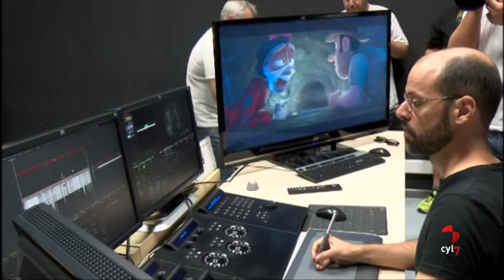Titulares Noticias Castilla y León 14.30 (21/08/2017)